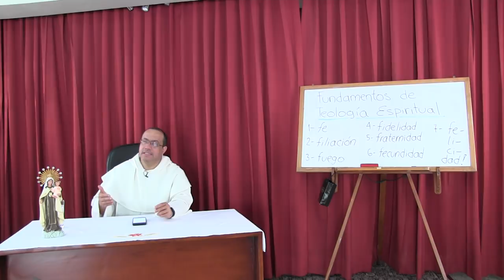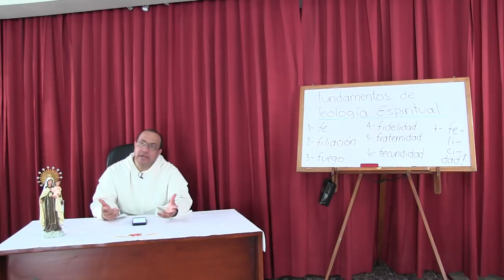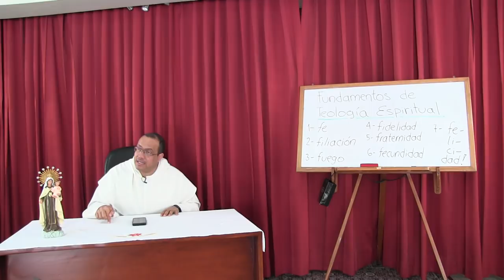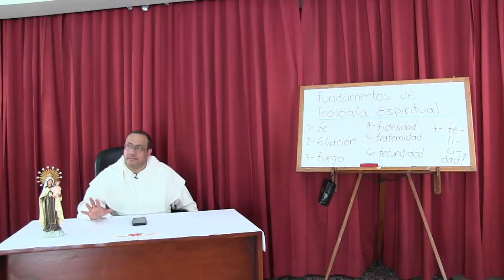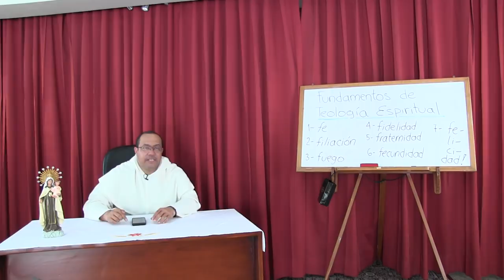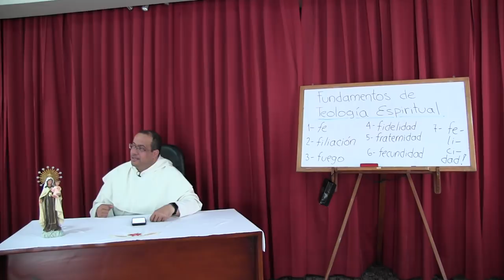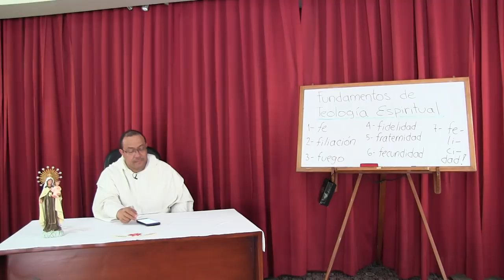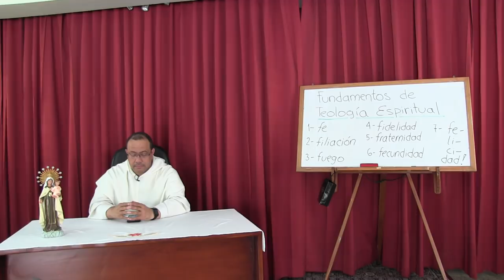Contagiados del don inmenso de la fe [teoespiritual 02 de 16]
Reflexionamos sobre algunos de los personajes mencionados en el capítulo 11 de la Carta a los Hebreos. De ABEL aprendemos que no puede uno ser justo, o sea, ajustarse al querer divino, si no es a través de la fe. De HENOC aprendemos que la fe no quiere solo mejorar el mundo sino también trascenderlo. De NOÉ aprendemos que la fe nos da una mirada y una escucha más profunda sobre lo que está sucediendo en el mundo y cuáles planes tiene el Señor al respecto. Por su parte, la historia de ABRAHAM nos enseña que las fuerzas humanas llegan hasta un cierto punto, así como Teraj, padre de Abraham según la carne, llegó hasta Jarán, pero el trayecto completo solo puede hacerlo quien va y ve más allá de la carne y la sangre. En definitiva, lo importante no es tener absoluta claridad sobre adónde vas o por donde te irás, sino de dónde te ha sacado el Señor (para apreciar su misericordia y para no devolverse allí), y tener muy claro con quién vas.